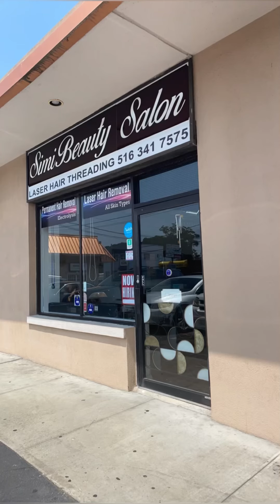July 26, 2023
Quick vid of what I wore to my laser hair removal appointment, what the place looks like and my review.

Owner copyright SME